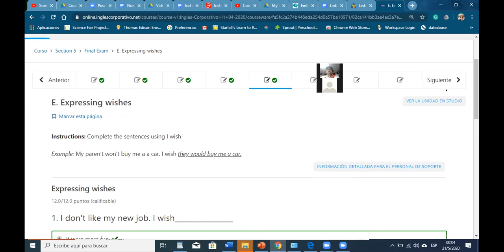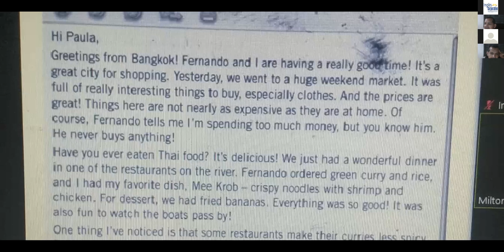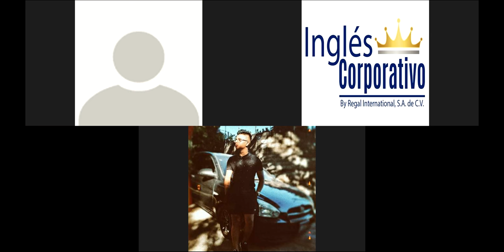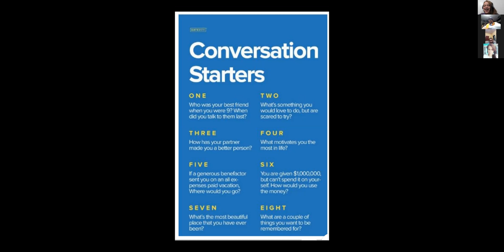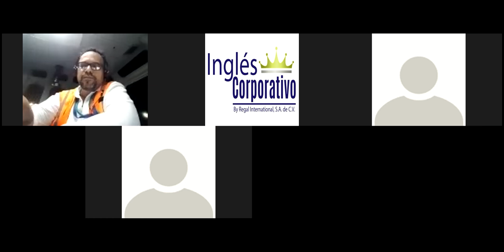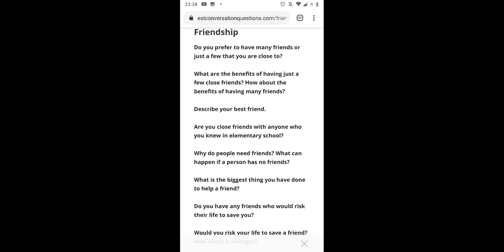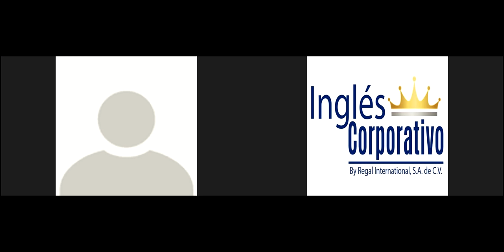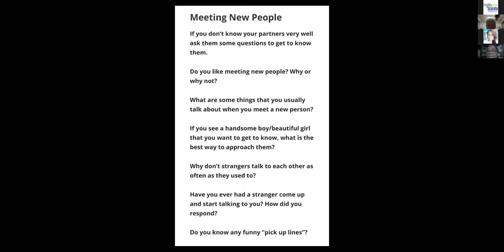Ingles Corporativo- speaking places